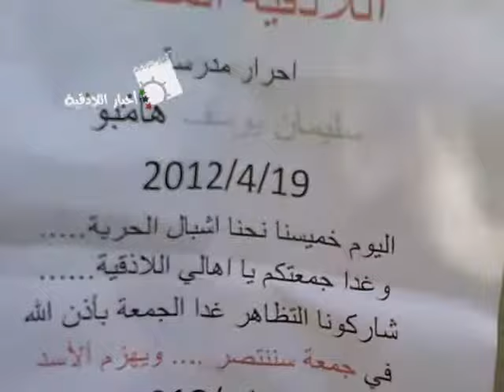اللاذقية - مشروع الصليبة مظاهرة سليمان هامبو19-4-2012